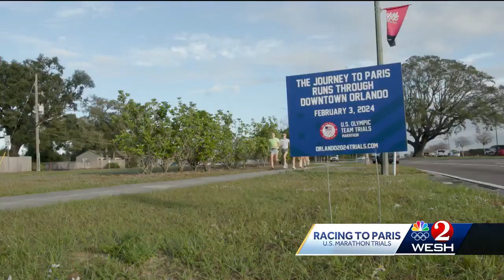Michigan runners ready to soak up warm Florida climate during Olympic Trials